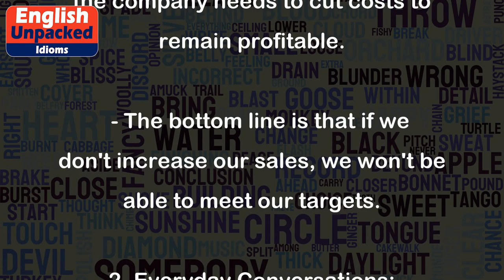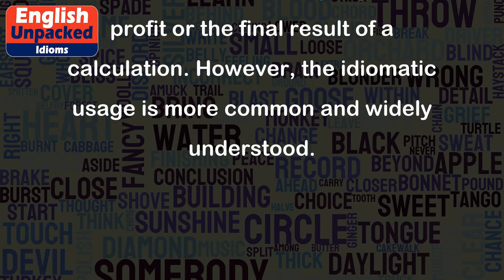Bottom line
The idiom "bottom line" is often used in business and financial contexts, but it can also be applied in everyday conversations. It refers to the most important or essential point, the ultimate result, or the key takeaway. It is used to summarize or emphasize the main idea or conclusion of a situation or argument.
Here are a few examples to illustrate the usage of "bottom line":
1. Business Context:
   - After analyzing the financial statements, the bottom line is that the company needs to cut costs to remain profitable.
   - The bottom line is that if we don't increase our sales, we won't be able to meet our targets.
2. Everyday Conversations:
   - We can debate all day about the pros and cons, but the bottom line is that we need to make a decision.
   - She may have made mistakes, but the bottom line is that she always delivers exceptional results.
In these examples, the phrase "bottom line" is used to emphasize the most important point or conclusion. It helps to cut through the details and focus on what truly matters.
It is worth noting that "bottom line" can also be used in a more literal sense to refer to a company's net profit or the final result of a calculation. However, the idiomatic usage is more common and widely understood.